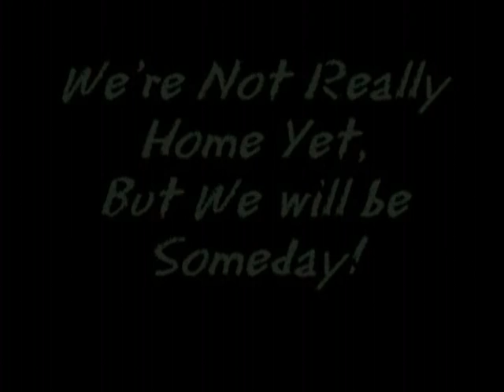Peru 2004 Part 6 of 6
Mission trip to Peru in 2004